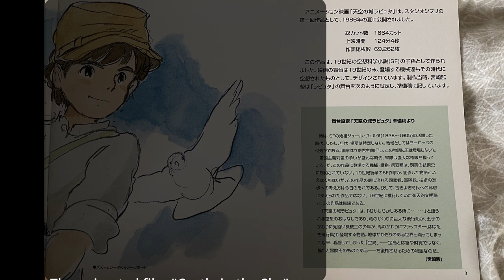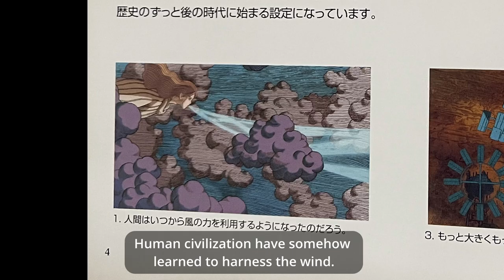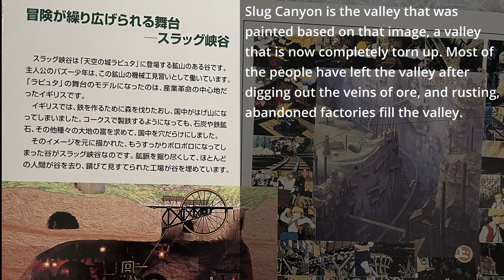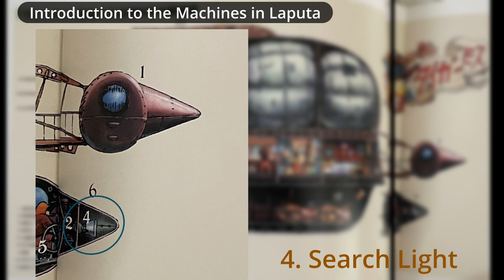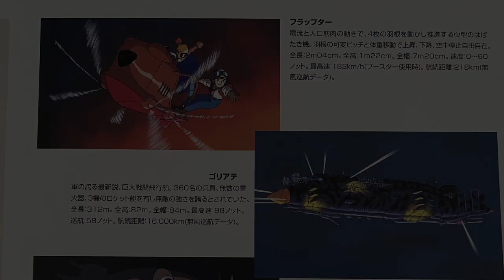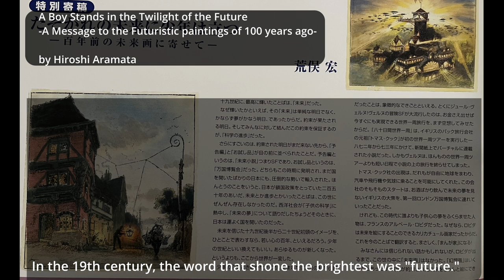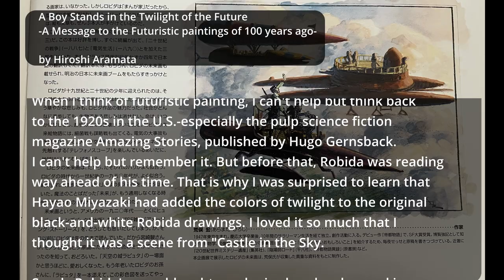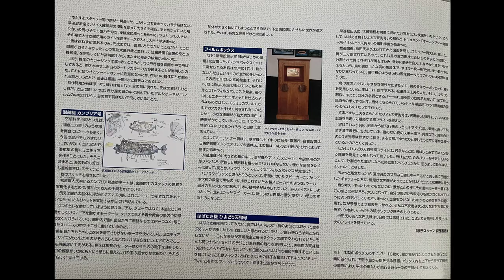Castle in the Sky Rare Booklet: Story, Location, and Machines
I translated a rare booklet on The Castle in the Sky. It contains details on the origins of the story, map of Slug Canyon, information on the machines.

00:00-00:38 Intro
00:39-02:00 Message from Miyazaki
02:01-04:00 The Story
04:01-05:54 Slug Canyon
05:55-08:20 Tiger Moth Details
08:21-08:57 Flapter, Goliath, Robot
08:58-10:15 Science Fiction and the Film
10:16-13:10 How Past viewed the Future
13:11-14:40 Ending